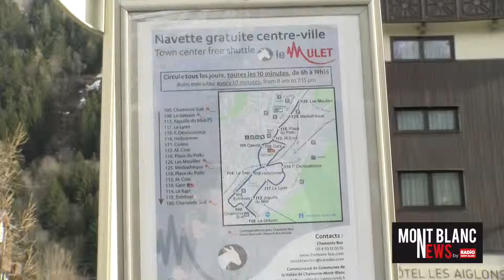MULET ELECTRIQUE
Pour son réseau de transport en commun, la vallée de Chamonix s'est équipée de bus électriques. L'utilisation de ces nouveaux véhicules en montagne est une première. Reportage